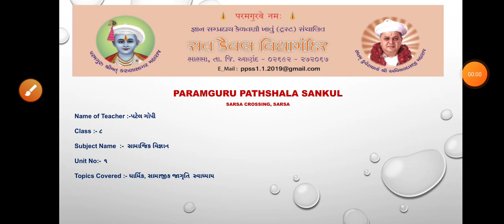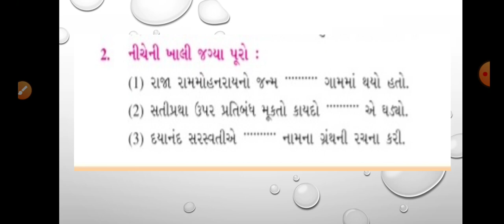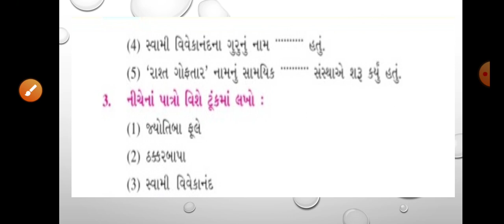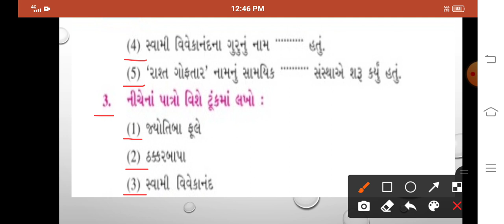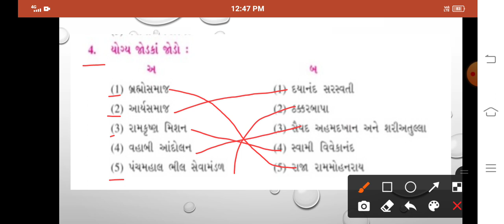STD :8, SUB :સામાજિક વિજ્ઞાન, UNIT:1-ધાર્મિક - સામાજિક જાગૃતિ(સ્વાધ્યાય)